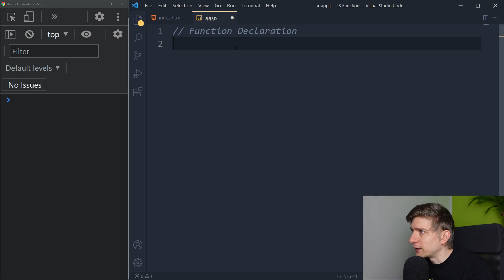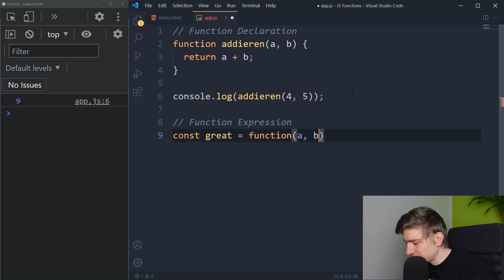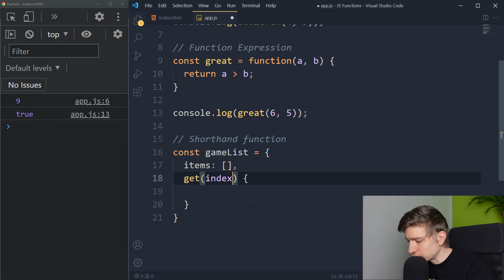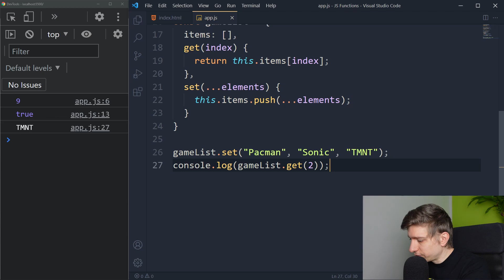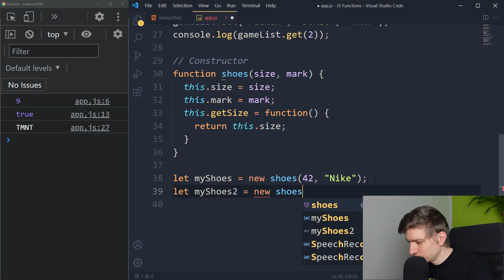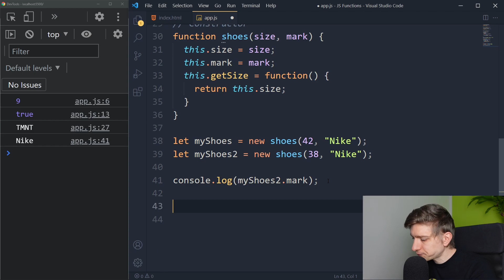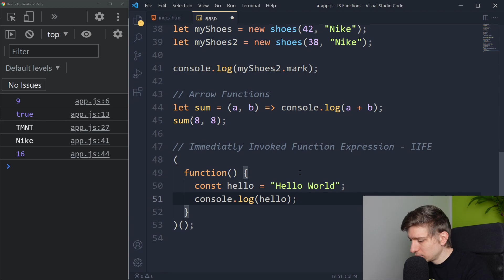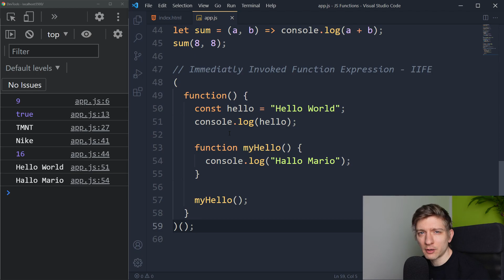Funktionen in JavaScript definieren für Anfänger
Funktionen in JavaScript definieren für Anfänger. Ich zeige dir 6 unterschiedliche Varianten wie du in JavaScript Funktionen definieren kannst. Mit dabei ist auch JavaScript IIFE welche beim laden direkt ausgeführt wird. Das erstellen von Funktionen in JavaScript wird somit zum Kinderspiel und du bist für alle Varianten bestens gerüstet und informiert. Happy Coding!

⏩ Videoinhalt
00:00 Einleitung
00:32 Function Declaration
02:26 Function Expression
03:50 Shorthand Function
07:43 Constructor
11:04 Arrow Function
13:02 IIFE

Webentwicklung effizient und einfach. Alles rundum Webentwicklung, Webdesign und angrenzende Themen. Mein Name ist Mario und ich bin bereits seit vielen Jahren beruflich als Web Entwickler tätig. Einige Tutorials auf diesem Kanal sind für absolute Anfänger ohne Vorkenntnisse geeignet, und andere für erfahrene Entwickler.